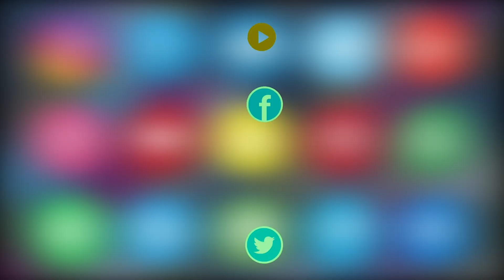Tension at Charminar Ganesh Visarjan Over Burkha-Clad Woman’s Presence | Asian Tv News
Tension at Charminar Ganesh Visarjan Over Burkha-Clad Woman’s Presence